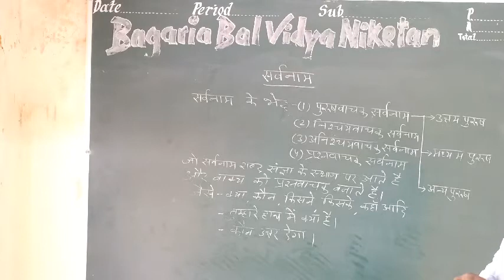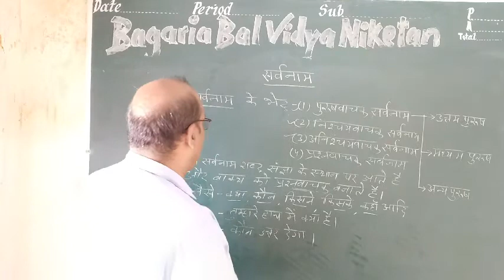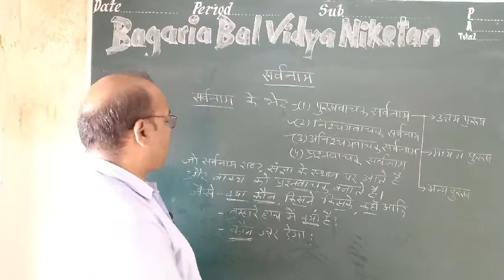हिंदी कक्षा 7: सर्वनाम भाग 6